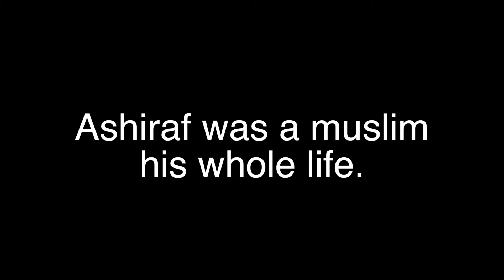Young muslim turns to Christ.